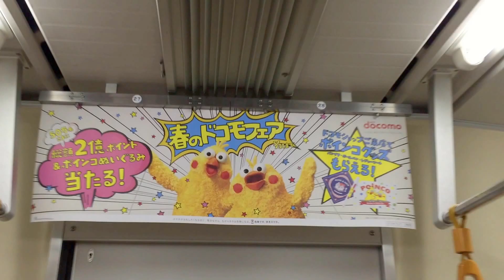米倉涼子・道端ジェシカ・五郎丸歩ほか〈電車内映像◎2016/4/22：Week16〉今週のJR総武線中吊り広告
Billboard AD TOKYO, Japan
 - JR Sobu line HOT 100 Graphics（Apr. 22, 2016）